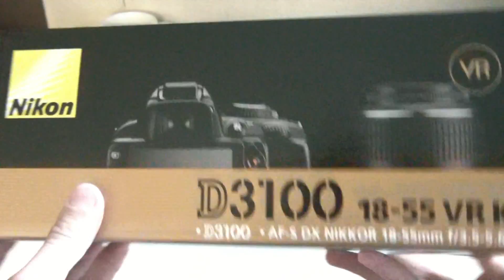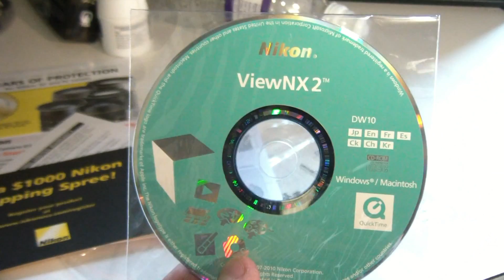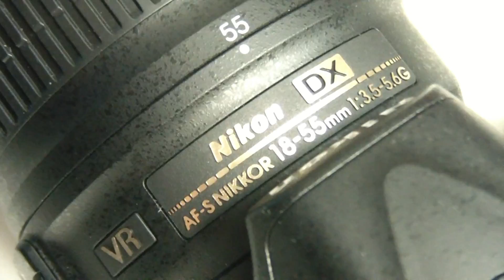Nikon D3100 Unboxing and Test Pictures/Video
Finally bought myself a new camera and I decided to go with the Nikon D3100 with the 18-55mm lens.  So far I love it, it's great and no problems a few weeks later.  Expect more testing video quality later!